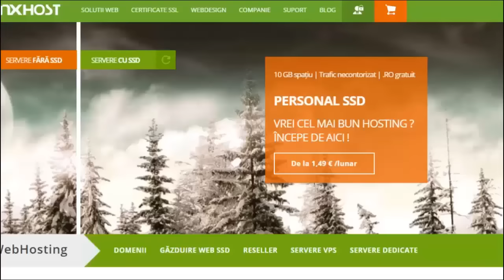Copyright Pe Youtube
► Pentru promovări, va trebuie să lasați like la ultima promovare și să intrați pe site-ul de mai jos, iar în pagina Contact, să-mi lăsați mesaj cu o scurtă descriere a canalului și de asemenea link-ul canalului. Cel mai bun canal, va primi promovare.

► Pentru mai multe tutoriale, vă invit să vă abonați !

► Schedule :
Luni : Video/Tutorial
Miercuri : Promovare + Extragere
Vineri : Video/Tutorial